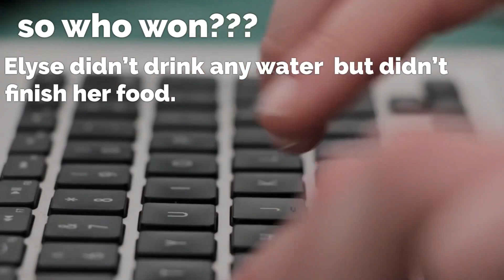Frank’s hot sauce ramen challenge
The Cirilo Sisters tackle the spicy ramen challenge